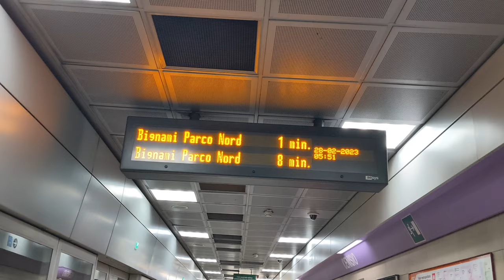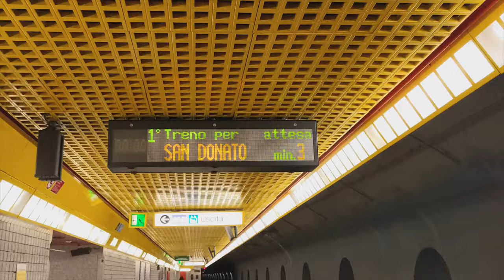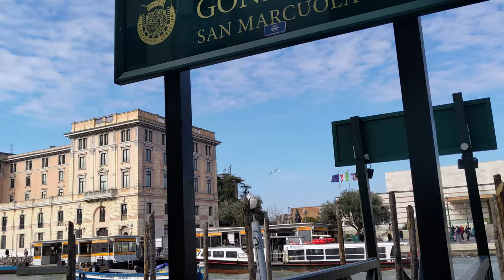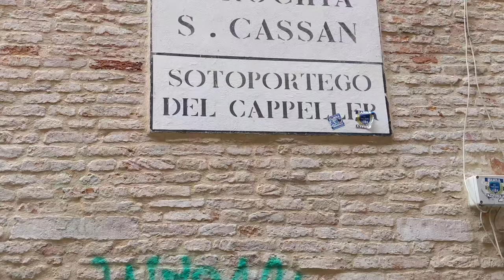Venice Solo Travel Vlog | Italy 🇮🇹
Hi! Welcome to Francisca AK channel!

Travel with me to Venice in this amazing solo travel vlog.

1. 🪡 Kenyo221 Apparel: fashion designer in Ghana

2. 🚘  Ghana Chauffeur and Tour Services: contact Ku-Vite.